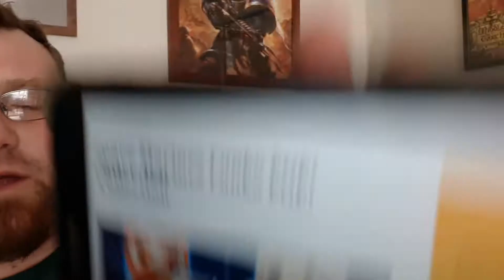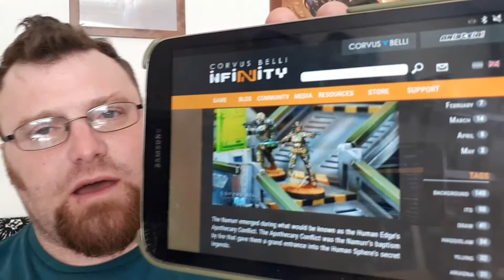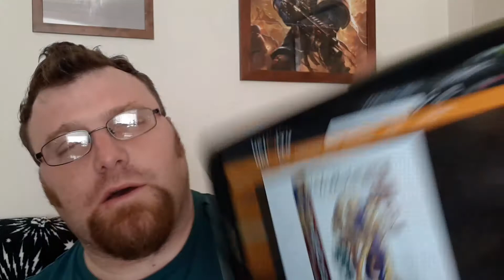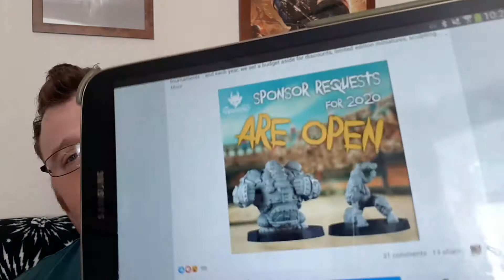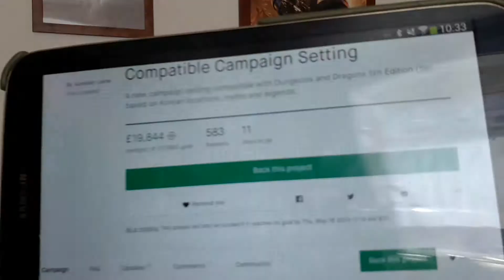WargamerDad's Weekly Round-up Episode 16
My review of this week's happenings in the world of gaming.